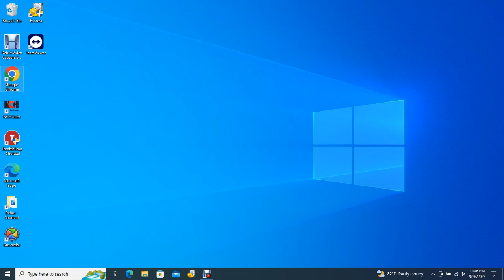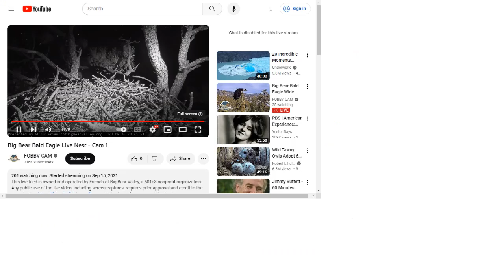Big Bear Bald Eagles 09/26/2023 22:58